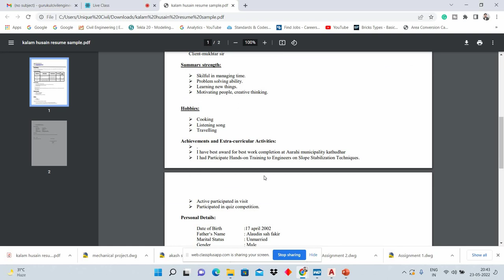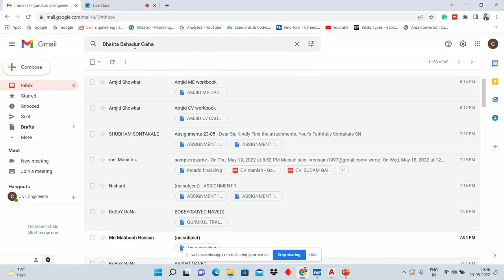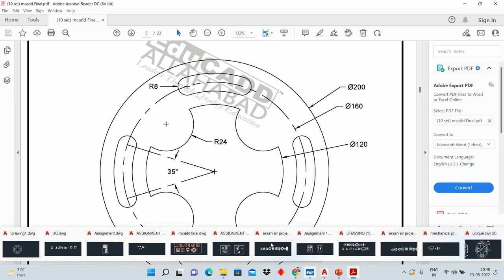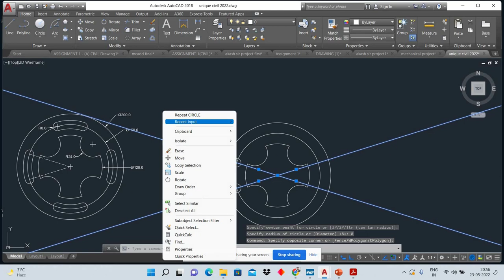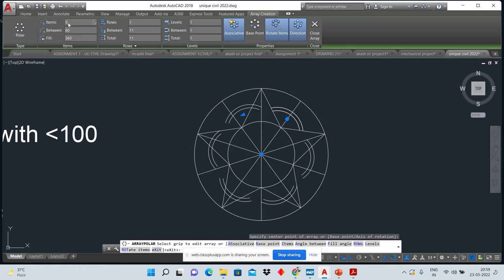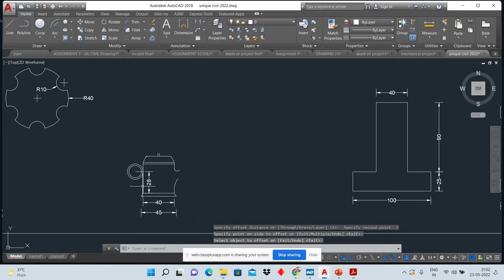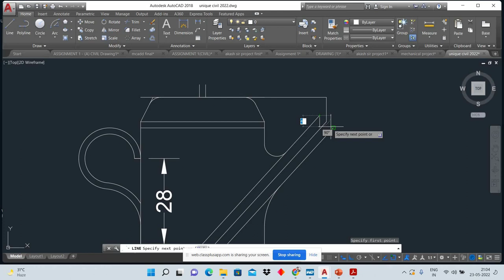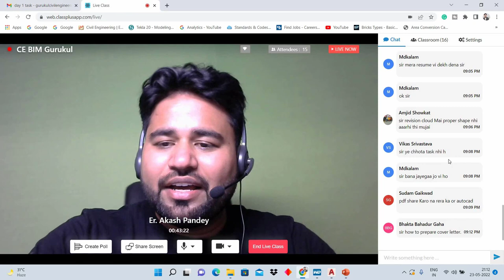What is RERA || How Civil Engineering Gurukul Provide Training ||By- Akash Pandey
30 may se new batch start hogi if you want personal guide this is the best chance

Hello friends...